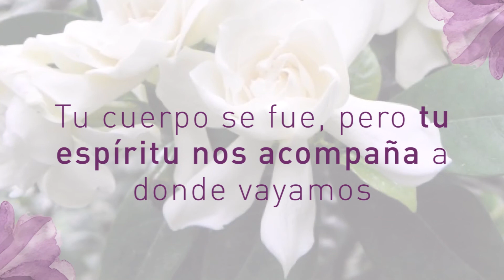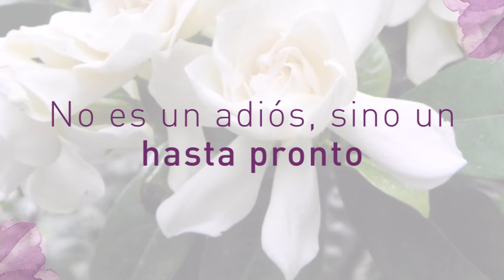Semblanza de vida en honor a el Sr. Haydar Aydogdu